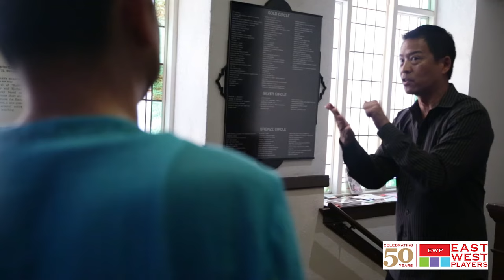East West Players Presents "La Cage Aux Folles"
Get to know the creative team and cast behind "La Cage Aux Folles."

The beloved multiple Tony Award winner for Best Musical with book by Harvey Fierstein and music and lyrics by Jerry Herman about a gay couple who own a glitzy drag club is given a fresh, sleek and racy look that only East West Players can deliver.

The charmed lives of Georges, the suave owner played by Jon Jon Briones, direct from his Olivier nominated performance of the Engineer in MISS SAIGON in the UK , and Albin, his high-strung star performer played by Broadway veteran Gedde Watanabe, are turned upside down when George’s son, Jean-Michel, returns with his fiancée, Anne. Cultures collide as Georges and Albin are introduced to Anne and her ultra-conservative parents in this jubilant musical that inspired the movie, "The Birdcage."

Directed by Tim Dang, musical direction by Marc Macalintal, and choreography by Reggie Lee.

The cast also features Christopher Aguilar, Audrey Cain, Carlos Chang, Cesar Cipriano, Michael Hagiwara, Jinwoo Jung, Jonathan Kim, Sharline Liu, DT Matias, Alex Sanchez, Reuben Uy, Allen Lucky Weaver, and Grace Yoo.

Creative team includes set design by Victoria Petrovich, lighting design by Karyn Lawrence, costume design by Anthony Tran, sound design by Cricket Myers, props by Ken Takemoto, and stage Manager is Ondina V. Dominguez.

(Video directed and edited by Charles Uy.)